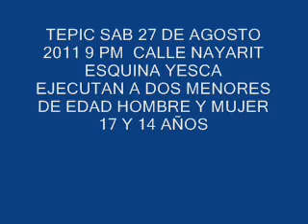MENORES DE EDAD EJECUTADOS